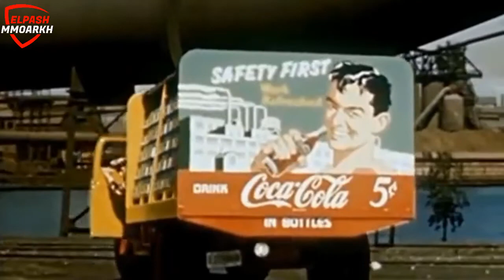بيبسي وقصة أختراعها | حاجه تجنن بجد !!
كيف قامت شركة Pepsi  لا يوجد في عالم الكولا سوى اسمين كبيرين Coca Cola و Pepsi فأنهم يسيطرون معًا على واحدة من أكثر الصناعات ربحية في العالم  فيما أصبح يعرف باسم "حرب الكولا" فشركة بيبسي  تمتلك 22 علامة تجارية تدر كل منها أكثر من مليار دولار سنويًا. حققت في عام 2018 إيرادات بلغت 64 مليار .  لم يكن هذا النجاح قدراً أو ضربة حظ. لقد جاء ذلك بفضل سلسلة أحداث بطيئة بشكل مؤلم. هذه قصة شركة بيبسي. من بدايات العصر الفيكتوري المتواضعة إلى التوسع العالمي الهائل ، وكيف أصبح في النهاية سادس أكبر جيش في العالم . بدأ كل شيء في عام 1886 مع رجل يدعى جون بيمبرتون